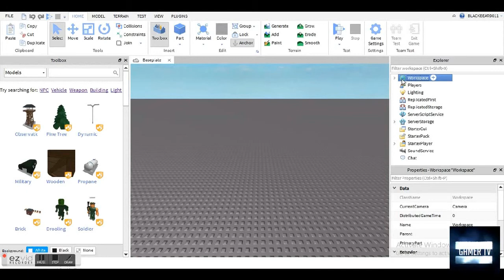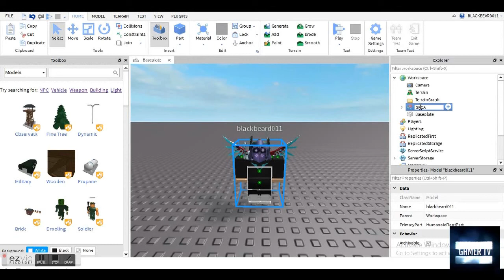Roblox Studio Tutorial: How to make a model of your character?